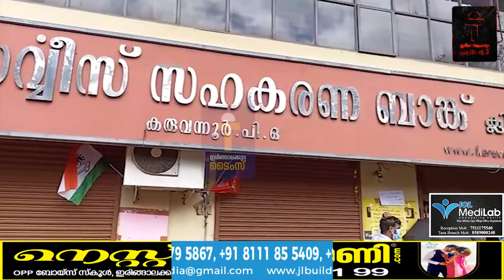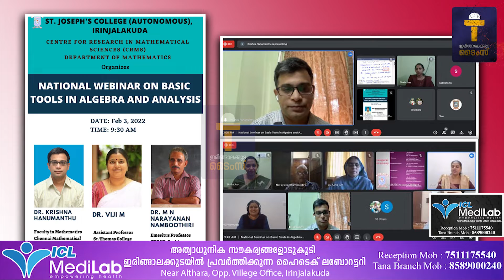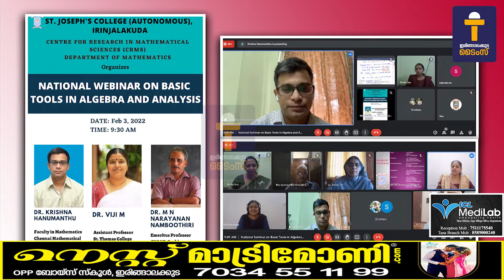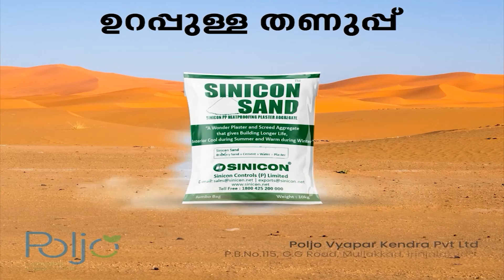പ്രധാന വാർത്തകൾ _ ഇരിങ്ങാലക്കുട ടൈംസ് ന്യൂസ് - 04/02/2022